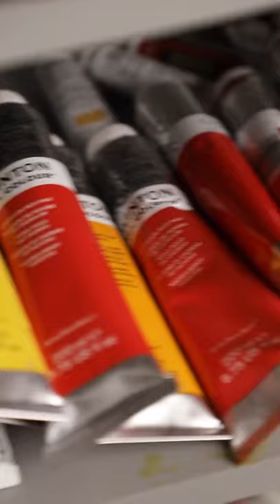oil painting | 🎁⬇️SUBSCRIBE now and WIN a PRIZE👇🎁